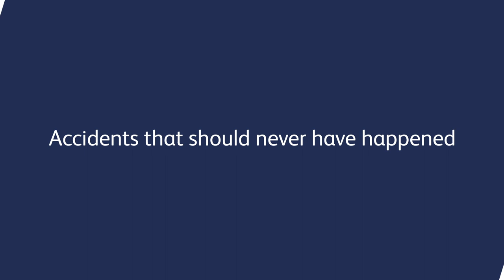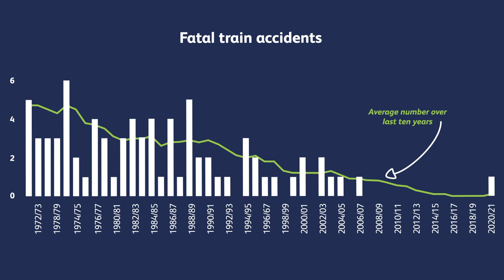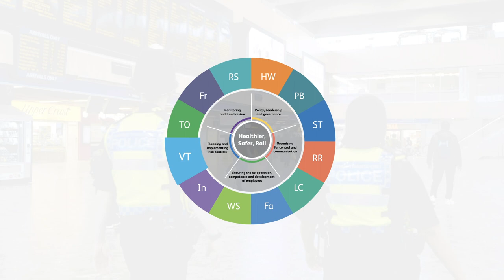Annual Health and Safety Report 2020/21: dig in for the rail safety headlines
RSSB's Annual Health and Safety Report (AHSR) 2020/21 unpacks the risks across the rail network, as identified in Leading Health and Safety on Britain’s Railway (LHSBR), and the work that’s under way to avert them.